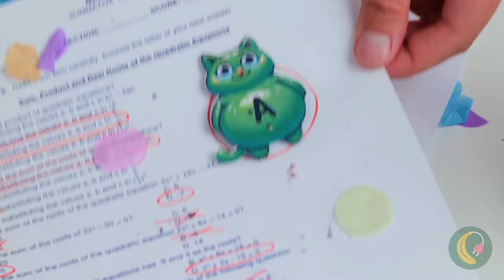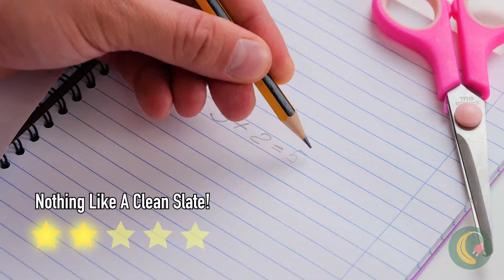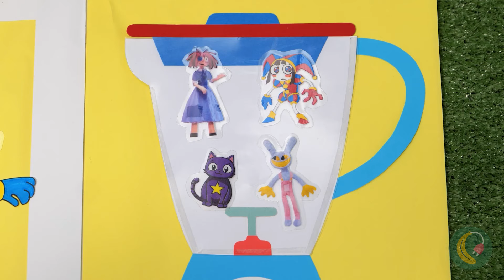😱 ¿Quién Pisó a Pomni? ¡Diversión de Manualidades y Gadgets con Pomni! 🛠️🎨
¡Descubre quién pisó a Pomni en esta divertida aventura de manualidades y gadgets! Aprende increíbles trucos y crea proyectos únicos con Pomni. Este video está lleno de sorpresas, risas y creatividad. ¡No te pierdas la diversión y acompáñanos en este viaje creativo!